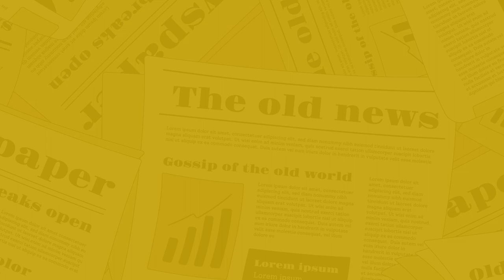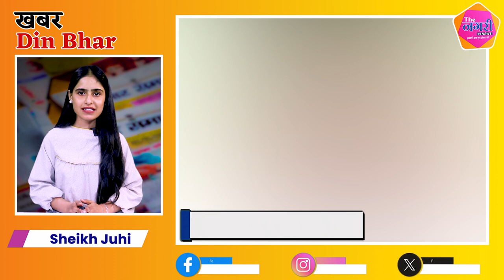The Nagari News के Digital Bulletin में देश-प्रदेश की बड़ी खबरें